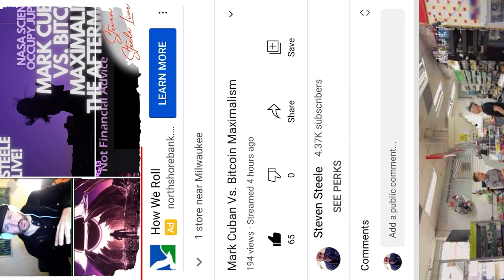Some Words of Advice For Bitcoin Maximalists.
🔥 Social Media🔥
🐶 Steven Steele Doge Wallet Address:
DPiwkGvjcvcx9T13SqaCEAwTmLhcDE1qBj

Use my Voyager partnership code: 7047BA to bypass the waiting list, fast track to approval and get $25 dollars in FREE Bitcoin!

OPENING INTRO SONG: HACKERS BY KARL CASEY

My content is for entertainment only. In no event will I be liable for any loss or damage including, without limitation, indirect or consequential loss or damage, or any loss or damage whatsoever arising from loss of data or profits arising out of, or in connection with, the use of my content on YouTube, Instagram, or TikTok. I am not a licensed broker/financial planner. All financial decisions made by the viewer should be done after talking with a licensed professional.  Everything on this channel is for entertainment only.  Do not invest more than you are willing to lose! My video content may change over time, or become outdated or invalid. I reserve the right to change my opinions.